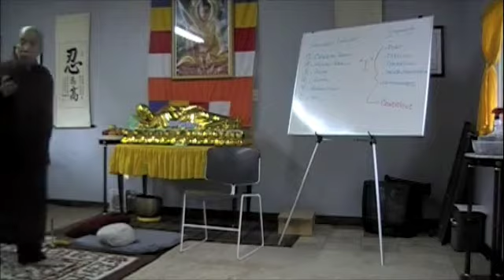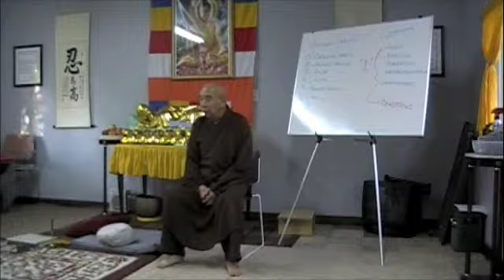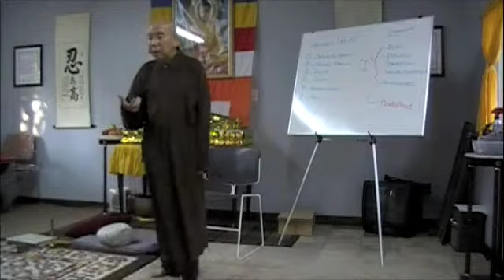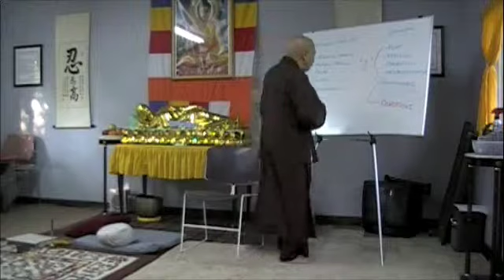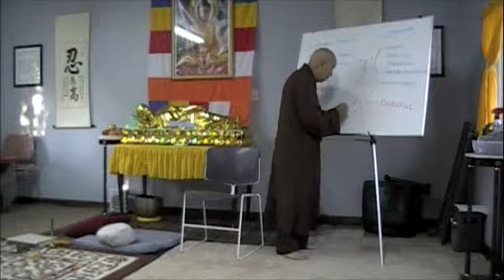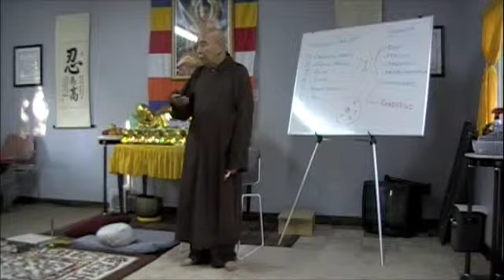Thich Linh Nhu - 061108 (7)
Master Thich Linh Nhu (Master Larry) gives his weekly English dharma talk every other day from Monday to Friday at the Linh Son Buddhist Temple in Dickinson, Texas.